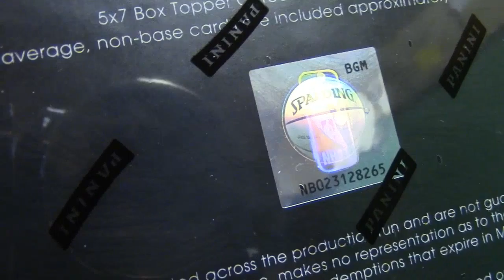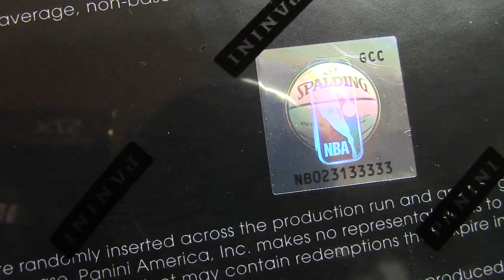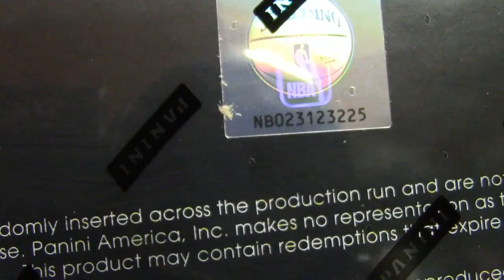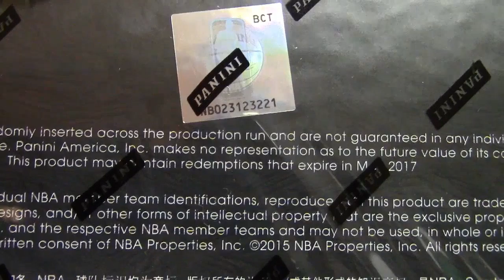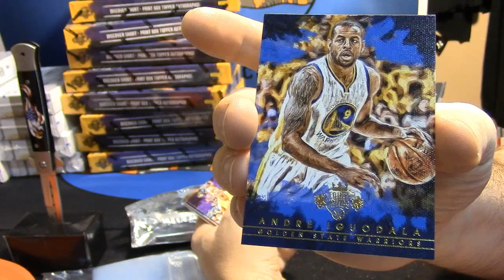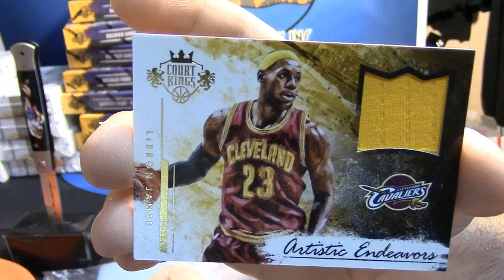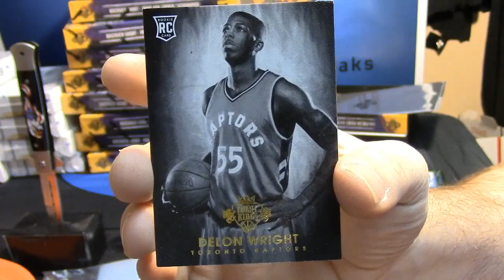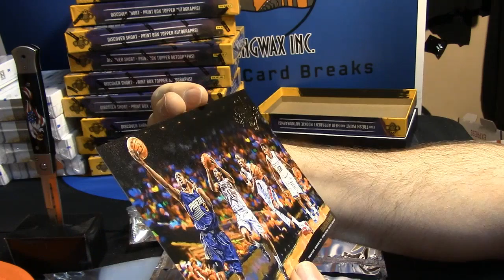2015 16 Court Kings juventus